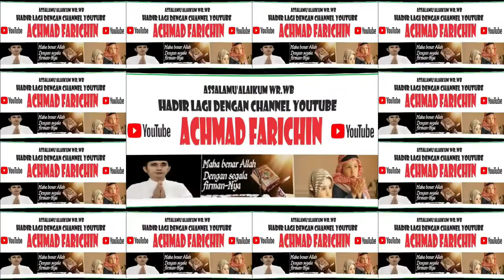TILAWAH REMAJA // MTQ KE-52 TINGKAT PROVINSI JAMBI DI SAROLANGUN // 2023